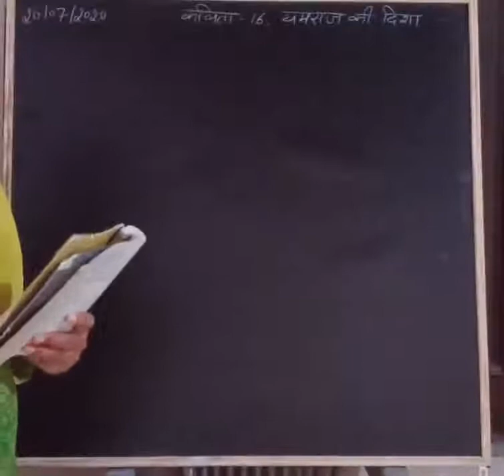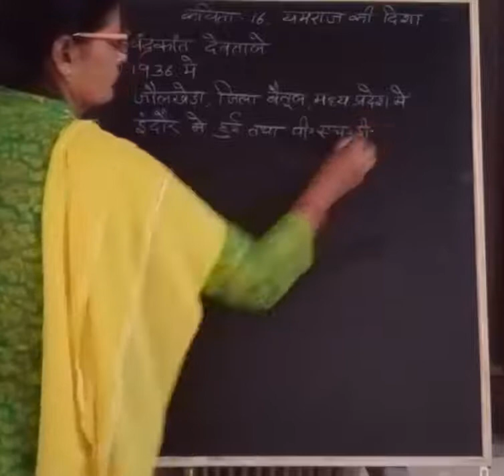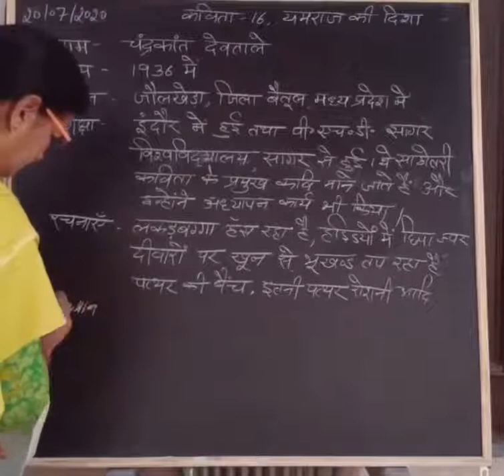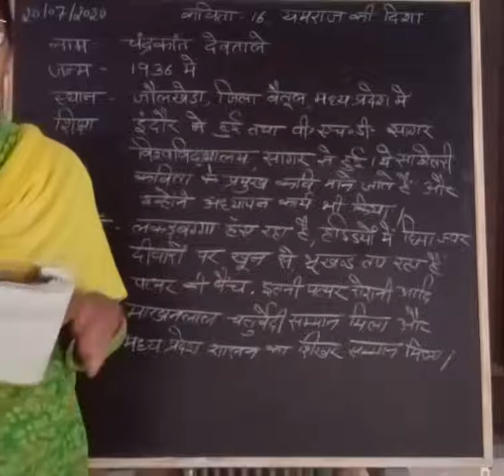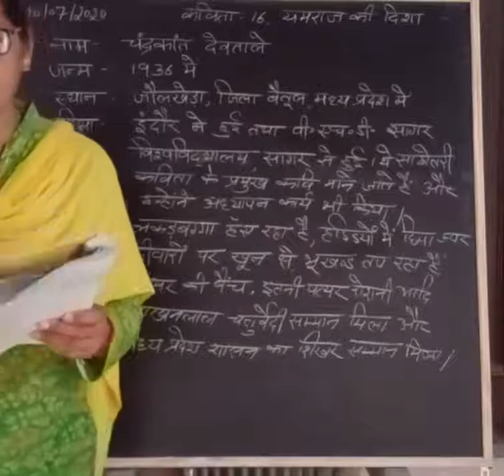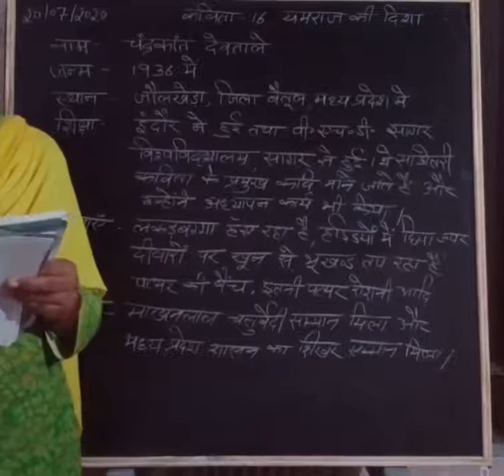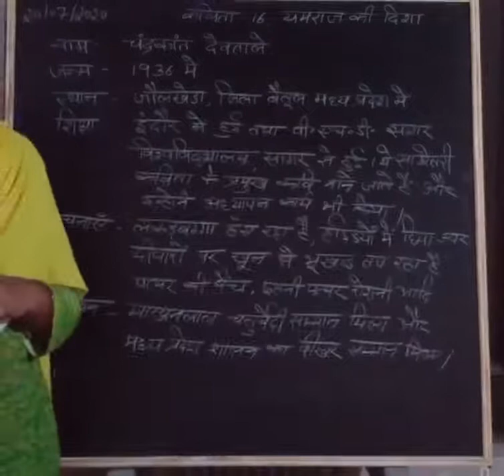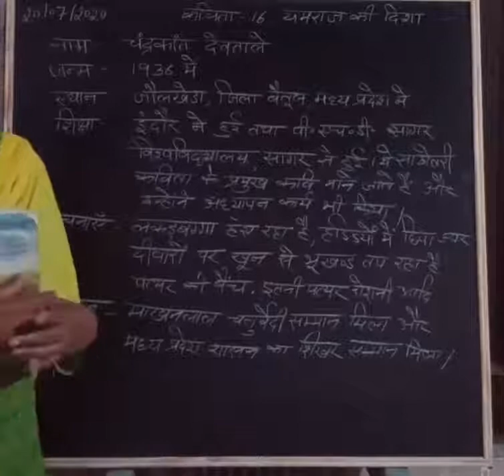Class 9Th,Hindi,Poem 16,कवि परिचय+व्याख्या Suman Rana